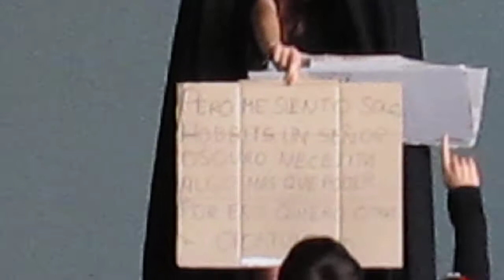[K-N] [cosplay] AnimaComic 2013 - Sauron (El Señor de los Anillos)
Actuación del concurso de cosplay del AnimaComic 2013, celebrado el sábado 6 de julio de 2013 en el Palacio de Ferias y Congresos de Málaga.

Cosplayer de Sauron del libro de J. R. R. Tolkien El Señor de los Anillos.